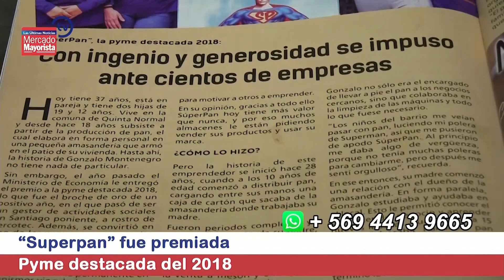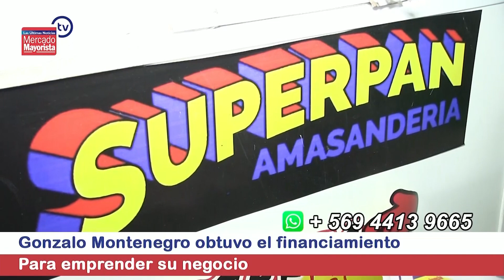"Super Pan" Una historia de esfuerzo y éxitos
Nuestra periodista, Alexandra Ratcliffe llegó hasta la comuna de Quinta Normal para conocer la historia de Gonzalo Montenegro, más conocido como Super Pan, premiado por ser la Pyme destacada del año 2018. No te pierdas esta tremenda historia de esfuerzo en Mercado Mayorista TV.